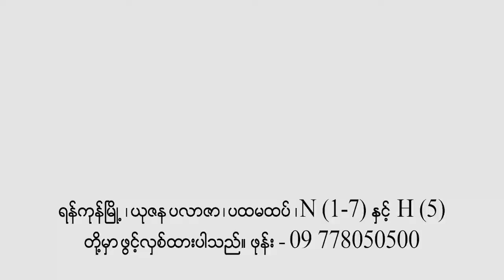10 Things I Like Most (Ju Li & Ju Mi)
Top Star Channel ပရိသတ်ကြီးအတွက် ဒီနေ့ တင်ဆက်ပေးလိုက်တာကတော့ ဂျူးလီ ဂျူးမီ ရဲ့ အကြိုက်ဆယ်မျိုး ဖြစ်ပါတယ်
ပရိသတ်ကြီးကရော ဂျူးလီ ဂျူးမီရဲ့ အကြိုက်ဆယ် မျိုးထဲက ဘယ် အရာ က အကြိုက်ခြင်းတူလဲ ? comment မှာ ဝင်ရောက်ရေးသားခဲ့နော်